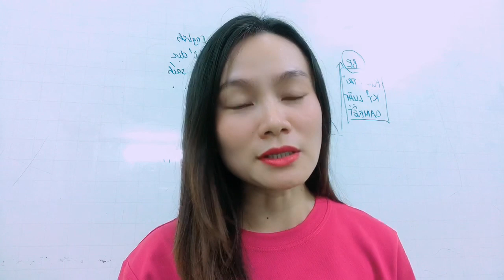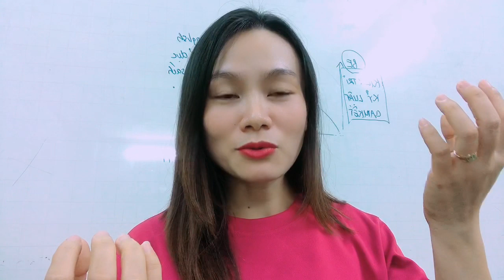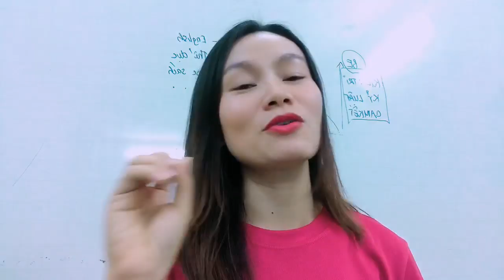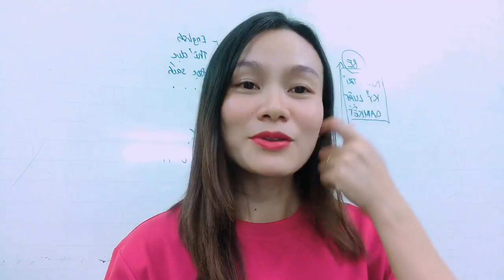Làm thế nào để đạt được mục tiêu mà không cần nỗ lực nhiều?